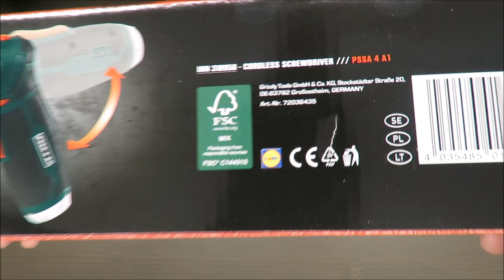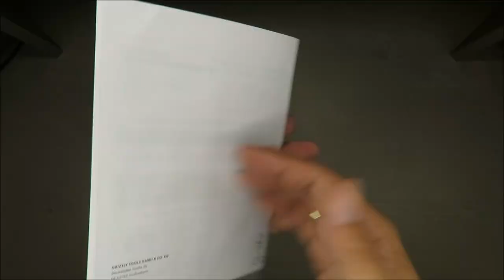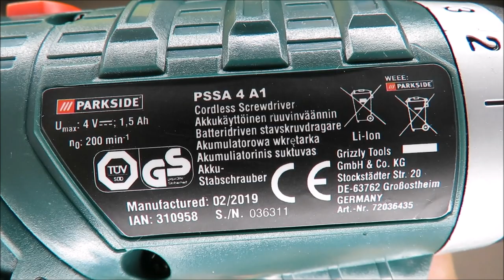Parkside Cordless Screwdriver PSSA 4 A1 UNBOXING (Lidl 4V 200 rpm 5Nm 1.5Ah)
IAN: 310958

Features
Cordless Screwdriver PSSA 4 A1
Powerful cordless screwdriver - handle rotates so it can be used in gun or rod shape
Integrated LED torch with separate front switch
Hexagon bit collet with automatic locking mechanism
Automatic LED workpiece lighting
Battery charge level indicator
Ergonomic handle with soft grip
Includes USB quick charger with automatic switch-off

Technical data
Motor voltage Umax
.4 V ; 1.5 Ah
Rated speed (n0
) .200 min-1
Torque .max. 5 Nm
Weight (without charger) .0.45 kg
Sound pressure level (LpA) 51,59 dB(A)
. K= 3 dB
Sound power level (LWA) 61,59 dB(A)
. K= 3 dB
Vibration (ah
) while
tightening a screw . 2,5 m/s2
, K= 1,5 m/s2
Battery (Li-Ion)
Battery cells 1
Nominal voltage 4 V
Capacity 1.5 Ah
Charging time approx. 1 h
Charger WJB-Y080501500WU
Nominal consumption .16 W
Voltage input .100-240 V~, 50-60 Hz
Voltage Output .5 V ; 1500 mA
Protection class II
Protection category IPX0